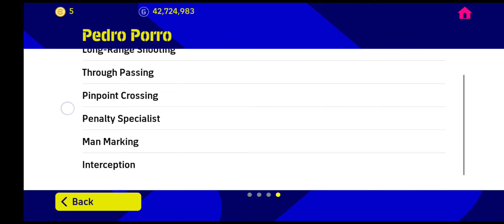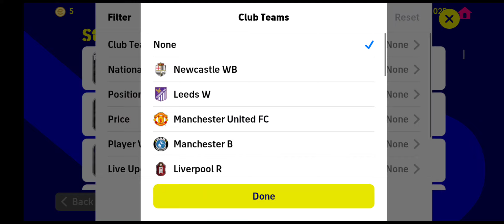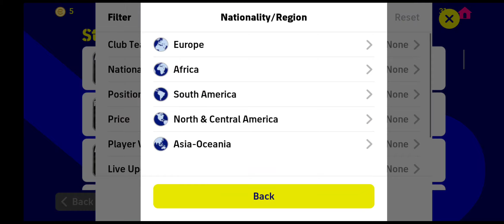FREE 🆓 POTW PALING BAHAGIA!!!😱🤯😍❤️💥💥💥💯💯💯 BORONG SEMUA PLAYER2 BARU “🆕 TRANSFER WINDOWS”!!!😈⚡🌪️🔥🔥🔥